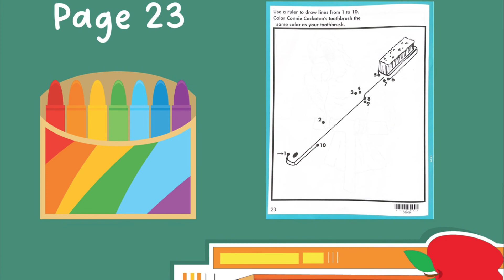Connie Cockatoo story ABCs for English Learners